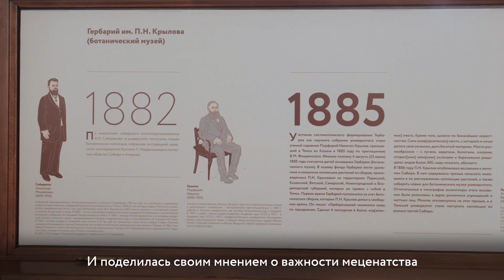Наталья Шрайбер | Clari viri TSU #6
В первом выпуске 2-го сезона проекта Clari viri TSU представитель компании-мецената «Микран» Наталья Шрайбер рассказала о своём преподавательском опыте, сотрудничестве «Микрана» c Эндаумент-фондом ТГУ и о том, почему важно заниматься меценатством.

00:00 – Экскурсия но Научной библиотеке ТГУ
01:03 – Первые впечатления от экскурсии
02:00 – Про преподавание в ТГУ
02:58 – О взаимосвязи преподавания и управленческой деятельности
04:28 – Сотрудничество компании «Микран» с Эндаумент-фондом ТГУ
05:01 – Почему «Микран» решил учредить стипендию для студентов?
07:52 – О культуре меценатства
09:26 – Советы, как достичь успеха